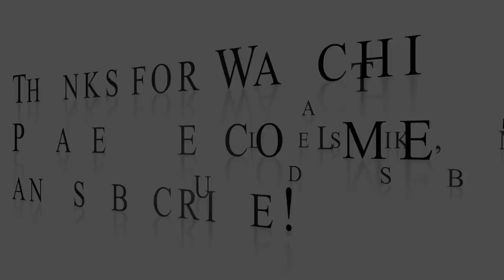Curly Crochet Braids(knotless): Watch me install wavy hair in 2.5 hours! ll ft. Trendy Tresses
Hey guys in this tutorial, I'm installing a new curl pattern- River curls. Just wanted to show you guys how cute these curls are!
They are soft, heat useable and easy to detangle!

Model: @jayshen__ (insta)